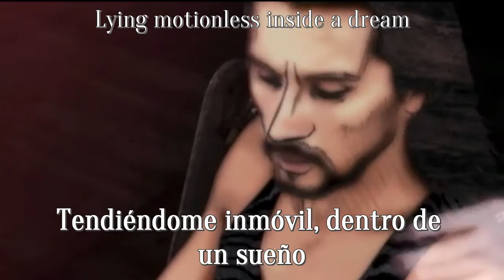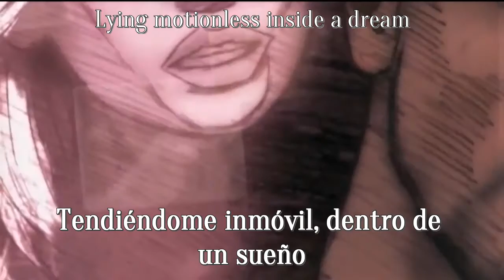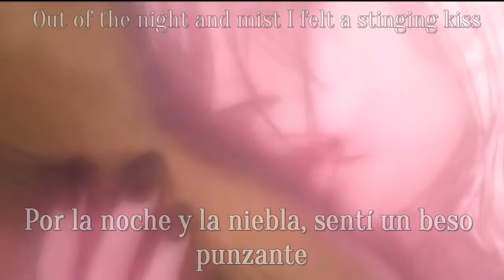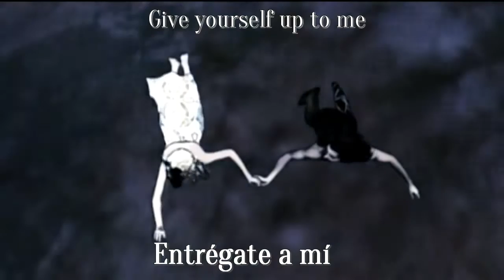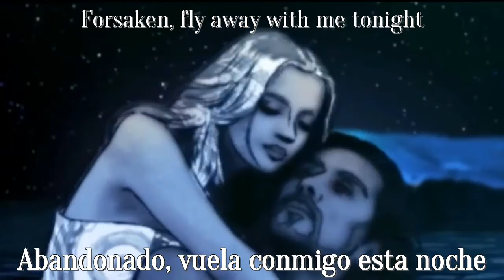Dream Theater - Forsaken (Sub Inglés - Español)